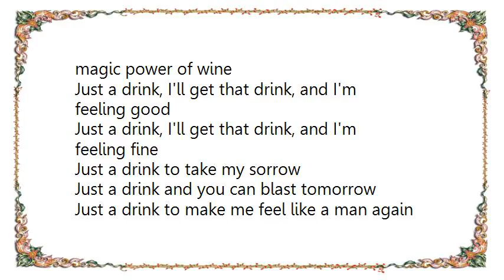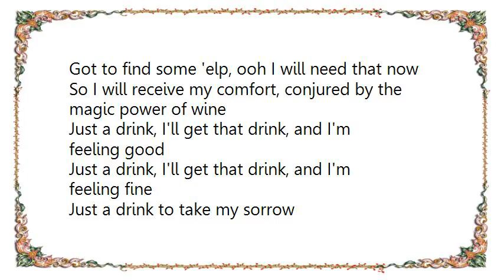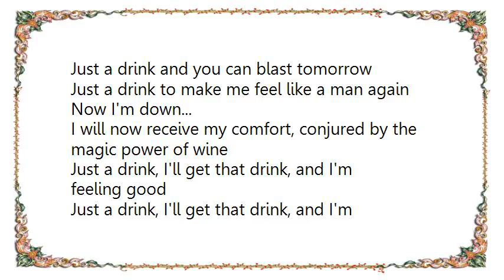Genesis - Twilight Alehouse Lyrics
[Lyrics Genesis - Twilight Alehouse]
Is it really true what they're saying
Are you really sure there's nobody come for me
When I'm walking home there is no-one
Once there was a house, full of laughter - so warm
Trying to pretend there is someone
Someone who will care when I need it

I will now receive my comfort, conjured by the magic power of wine
Just a drink, I'll get that drink, and I'm feeling good
Just a drink, I'll get that drink, and I'm feeling fine
Just a drink to take my sorrow
Just a drink and you can blast tomorrow
Just a drink to make me feel like a man again
Now I'm down

When I walk outside, there is nowhere
Children follow me, with their laughter - so cold...
Casting just a glance at the churchyard
Casting just a glance, at my painted female friend.

Now I'm on my way, I am falling
Got to find some 'elp, ooh I will need that now

So I will receive my comfort, conjured by the magic power of wine
Now I'm down...

Just a drink and you can blast tomorrow, now...